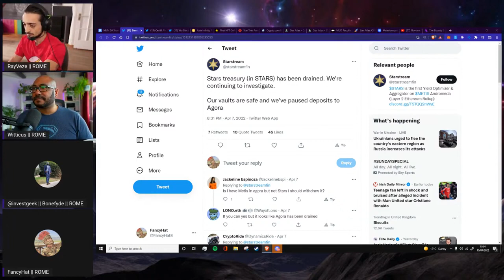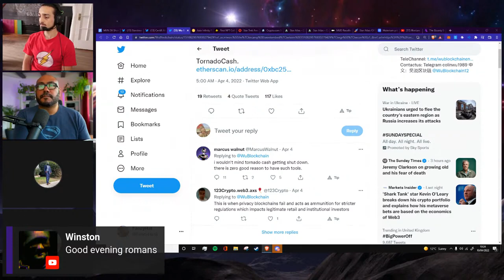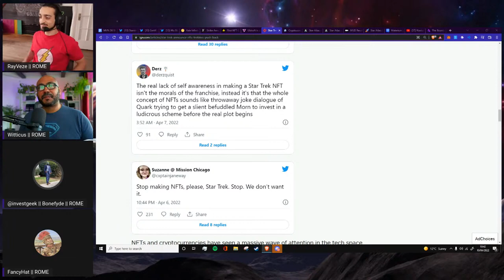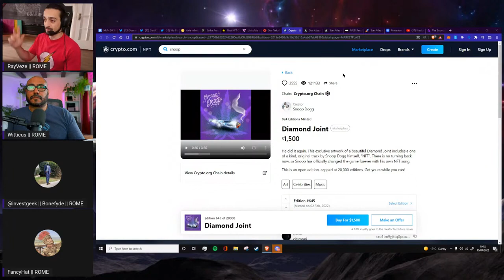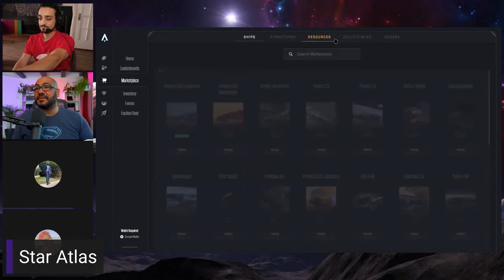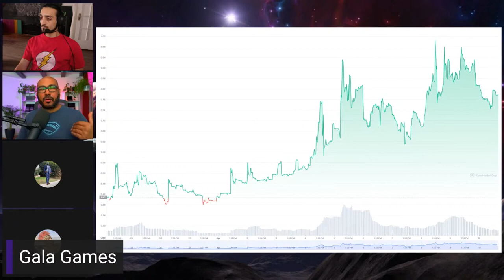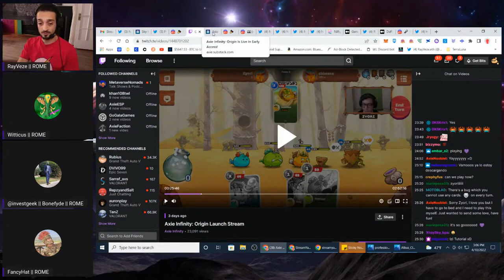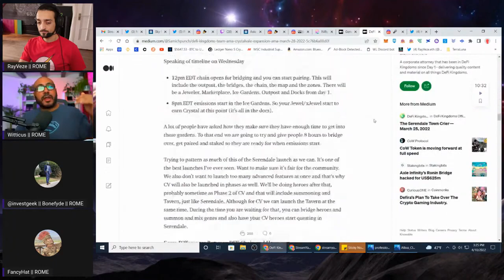Star Atlas Metaverse Nomads Podcast Ep.36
🤟Follow me Twitter.com/RayVeze

📌Get in the game and enlist yourself at the Star atlas marketplace